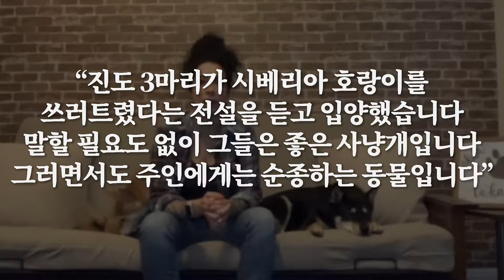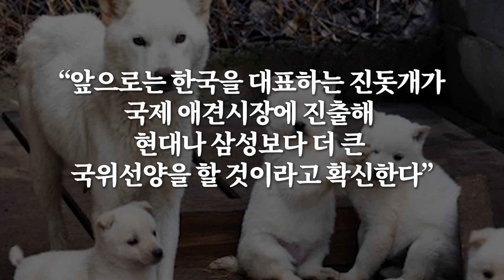핏불테리어가 산책하던 미국 노부부에게 접근하자 진돗개가 3초만에 상황종료시킨 사건